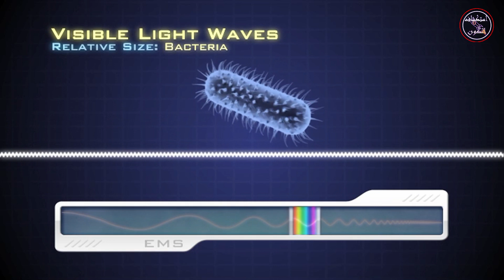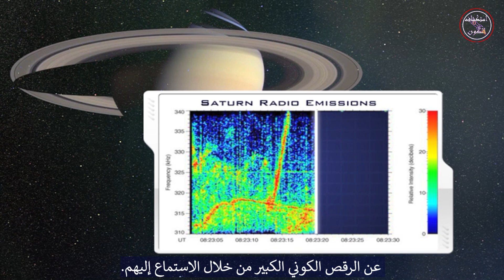الطيف الكهرومغناطيسي الجزء الثاني أمواج الراديو Electromagnetic spectrum Part II Radio waves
الطيف الكهرومغناطيسي (الطيف) هو مجموعة من جميع أنواع الإشعاع الطيفي. الإشعاع هي طاقة تنتقل وتنتشر- الضوء المرئي الذي يأتي من مصباح في منزلك وموجات الراديو التي تأتي من محطة راديو هي نوعان من الإشعاع الكهرومغناطيسي. الأنواع الأخرى من الإشعاع الكهرومغناطيسي التي تشكل الطيف الكهرومغناطيسي هي الموجات الدقيقة ، الأشعة تحت الحمراء ، الأشعة فوق البنفسجية ، الأشعة السينية وأشعة جاما.
موجات الراديو: يلتقط الراديو الخاص بك موجات الراديو المنبعثة من محطات الراديو ، وبذلك أحضر أغانيك المفضلة. تنبعث أيضا موجات الراديو من النجوم والغازات في الفضاء. يميل الفلكيون الذين يدرسون الموجات الراديوية إلى استخدام الأطوال الموجية أو الترددات.
. يقع الجزء الأكبر من الطيف الراديوي في النطاق من حوالي 1 سم إلى 1 كم ، وهو 30 غيغا هرتز  إلى 300 كيلو هرتز  في الترددات. الراديو هو جزء واسع جدا من الطيف الإشعاع الكهرومغناطيسي.
The electromagnetic (EM) spectrum is the range of all types of EM radiation. Radiation is energy that travels and spreads out as it goes – the visible light that comes from a lamp in your house and the radio waves that come from a radio station are two types of electromagnetic radiation. The other types of EM radiation that make up the electromagnetic spectrum are microwaves, infrared light, ultraviolet light, X-rays and gamma-rays.
Radio waves: Your radio captures radio waves emitted by radio stations, bringing your favorite tunes. Radio waves are also emitted by stars and gases in space.
Astronomers who study radio waves tend to use wavelengths or frequencies. Most of the radio part of the EM spectrum falls in the range from about 1 cm to 1 km, which is 30 gigahertz (GHz) to 300 kilohertz (kHz) in frequencies. The radio is a very broad part of the EM spectrum.